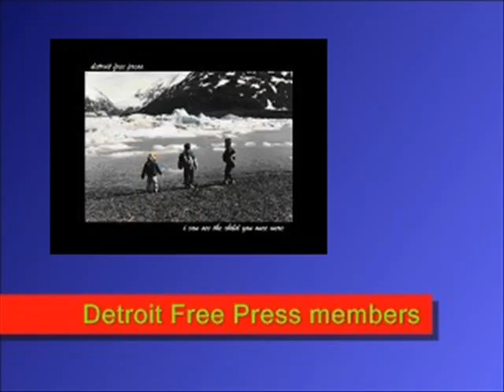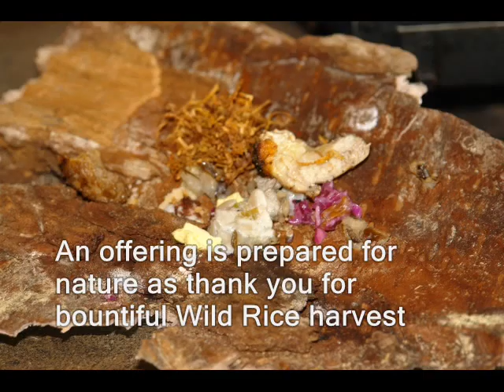Manoomin Project Music Video: Teens, Indians Plant Wild Rice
Music Tribute: The Manoomin Project - Teens, American Indians restore Wild Rice to northern Michigan

In September 2007, Northern Michigan teenagers will plant wild rice for the fourth summer in a row with help from American Indian guides.

The Manoomin Project teaches at-risk teens, many from juvenile court, to respect themselves, nature and American Indian heritage and culture.

Manoomin means wild rice in Ojibwa - and the project receives funds from the Keweenaw Bay Indian Community.

It was founded by the Superior Watershed Partnership and the Cedar Tree Institute, non-profit environment organizations in Marquette, Michigan.

Wild Rice disappeared from Michigan's Upper Peninsula a century ago - and is now making a comeback thanks to teens and the American Indian Guides.

In 2006, the Manoomin Project was declared one of the 15 hardest working non-profit projects in American by World Magazine, the Acton Institute and the Good Samartian program.

Length:
Photos by Greg Peterson, Steve Durocher and Samantha Otto
Music Courtesy:
Detroit Free Press
An Oswego, Illinois band with Upper Peninsula roots

Music written by:
Andy Wicklund, Peter Nemanich, Chris Hammond, and Tim Obert

Songs used in video:
"Acceptance"
"Drowning."
 "I Can See the Child You Once Were"
Written by Andy Wicklund, Peter Nemanich, Chris Hammond
Please help support the Manoomin Project:

Call:
Jon Magnuson, executive director of the Cedar Tree Institute
Carl Lindquist, executive director for the Superior Watershed Partnership
Media can contact Greg Peterson, Manoomin Project volunteer media advisor who edited this video.
Manoomin Project media coverage - At-risk teens with American Indian guides:

"Wild Rice, Wild Kids"
fall 2006 article by World Magazine
after two of our projects were named among the 15 hardest working non-profits in America: